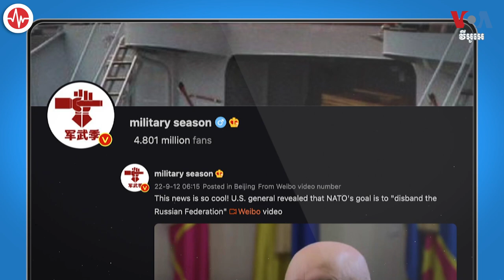អ្នកសរសេរប្លុកជនជាតិចិន ប្រែសម្តីឧត្តមសេនីយ៍​អាមេរិក​ខុស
អ្នកសរសេរប្លុកចិនដ៏ពេញនិយមម្នាក់បានបញ្ចូលសំឡេងបកប្រែសម្តីរបស់ឧត្តមសេនីយ៍​អាមេរិក​ម្នាក់ថា អាមេរិកនិងអង្គការអូតង់​មានបំណងរំលាយសហព័ន្ធ​រុស្ស៊ី។ អ្នកស្រី Mingmin Xuan ពិនិត្យការបញ្ចូលសំឡេងបកប្រែរបស់អ្នកសរសេរប្លុកនេះនៅក្នុងវេបសាយ ផ្ទៀងផ្ទាត់ ការពិត Polygraph របស់ VOA។ លោក ចាប ចិត្រា ជូនសេចក្តីប្រែសម្រួល៖

ទស្សនា​វីដេអូ​របស់​យើង​ខ្ញុំ​តាម​ប្រធានបទ​ខាង​ក្រោម៖